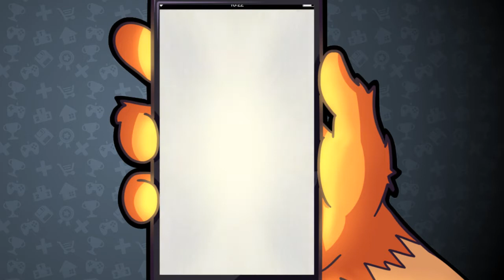O RESULTADO DO FREE 10+1 SUMMON (FAN FESTA 2018)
NOVIDADES APARECERAM NESSA SEMANA!!!
ASSISTA AO VÍDEO E VEJA QUAIS SÃO!!!

- no D I S C O R D válido até dia 17/11/18 às 12:10h)

BAIXE AGORA!